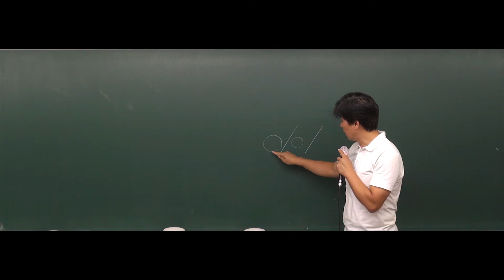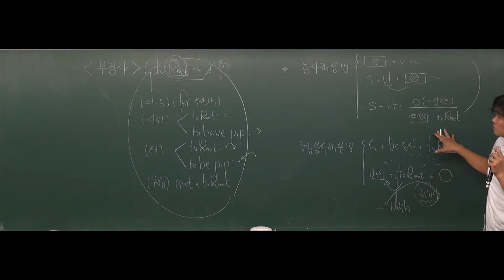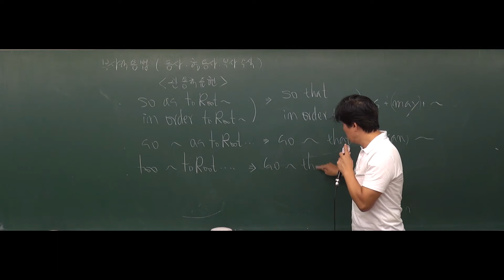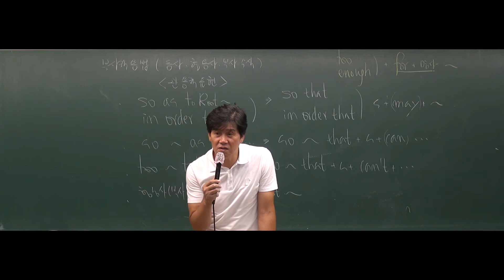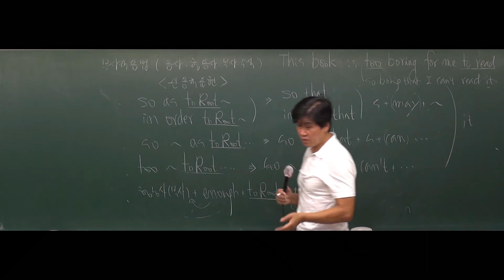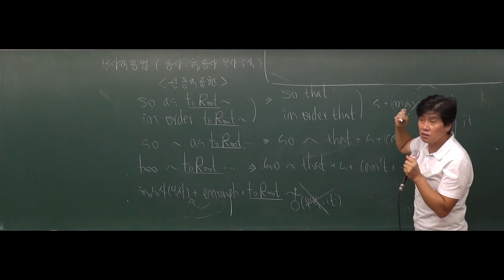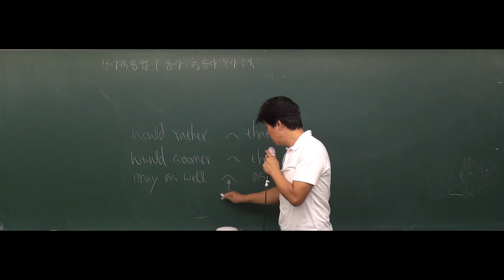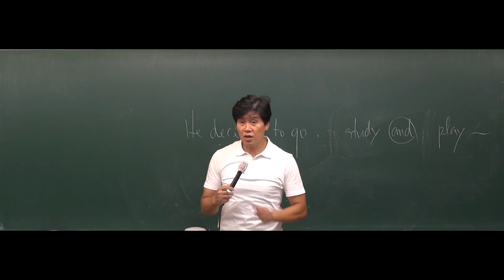[공무원영어] 2019년도 9급공무원 영어문법 - 28강 부정사(4) [김영수]